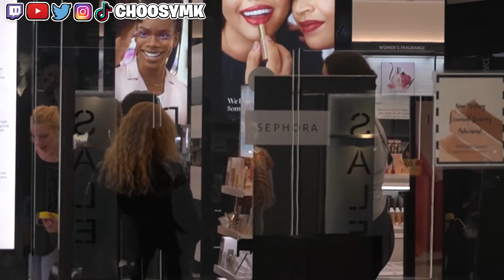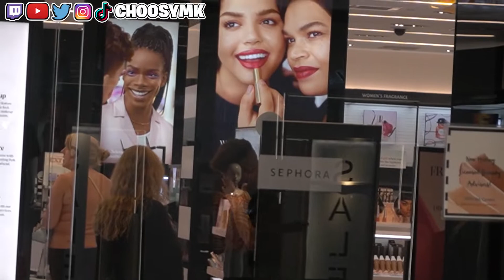Drinking Fake Beer In Public Prank!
➡ Use Code ‘Choosymk’ in the Fortnite Item Shop